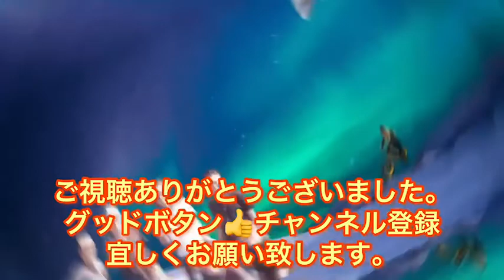SF映画の名作【スター•ウォーズ】の思い出話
一般社団法人H•M•A Facebookページ

一般社団法人H•M•A
通販サイト